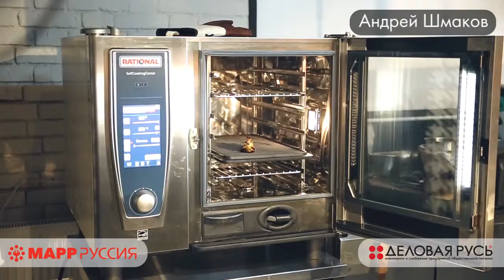Все гениально и просто. Совместный мастер класс с компанией МАРР РУССИЯ